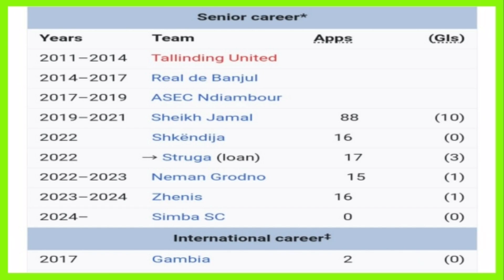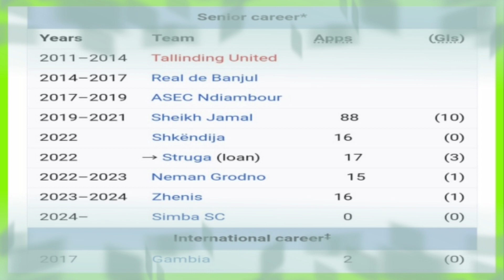BREAKING NEWS: SIMBA YASHUSHA KIFAA KIPYA HUYU NI FUNDI WA MPIRA ANAITWA PA OMAR JOBE FOWADI MATATA